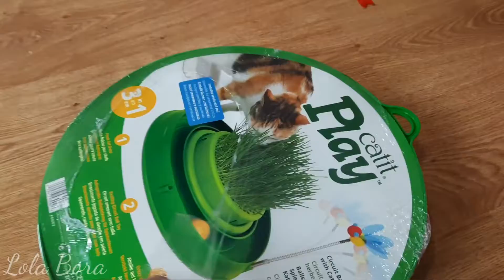Presents for Kittens for Christmas